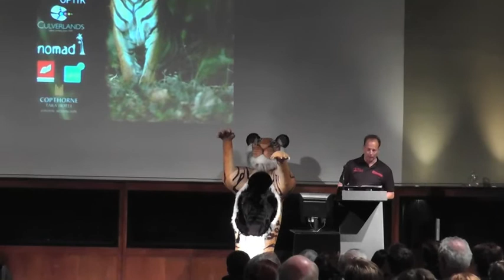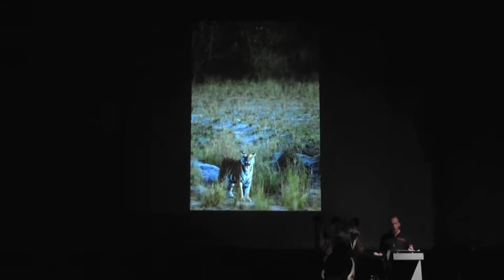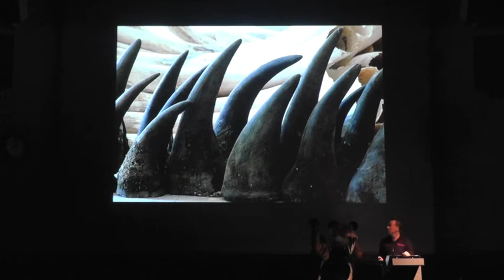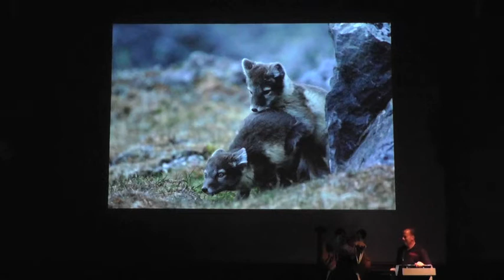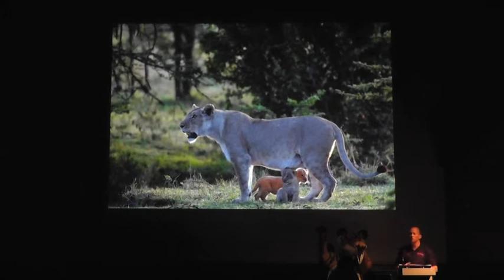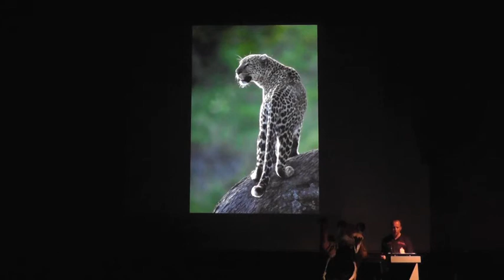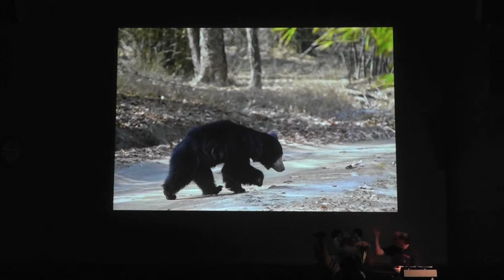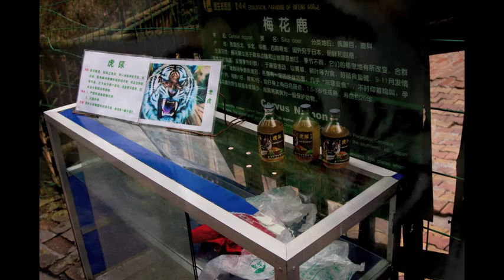Worth More Alive III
In April 2012, award-winning wildlife photographer, guide and Exodus stalwart, Paul Goldstein, embarked on an extraordinary journey: Running the Brighton marathon, scaling Africa's highest peak, Kilimanjaro (5895m), then 'running' the London marathon - all of which he did in a 9ft tall tiger costume...in one week! Plus hosting a special charity event at the Royal Geographical Society. This video is the full length version of his Royal Geographaical Society talk, before he embarked on this extraordinary journey. All in the name of saving tigers.